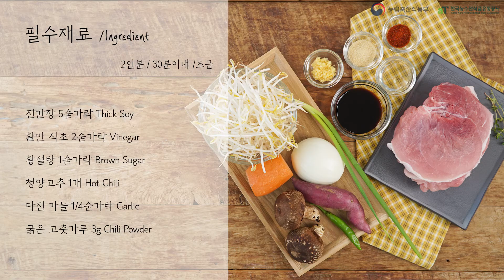[SBS 맛남의 광장] 전남 완도편, 육채미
전남완도편 에서 뜨거운 반응을 얻은
후지살 과 채소의 만남, 육채미!

잘게 썬 채소들과 후지살을 찜기에 찌고
양념장을 뿌려 먹는
담백하면서도~ 재료 본연의 맛을 느낄 수 있는
육채미 지금 만나보세요!!!